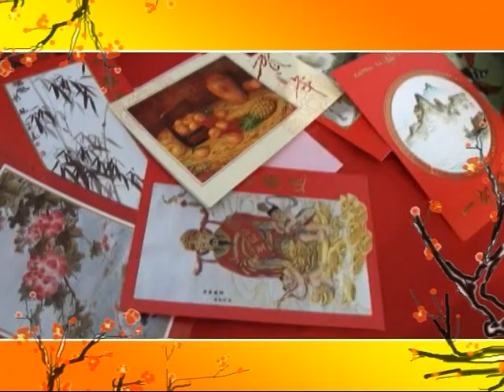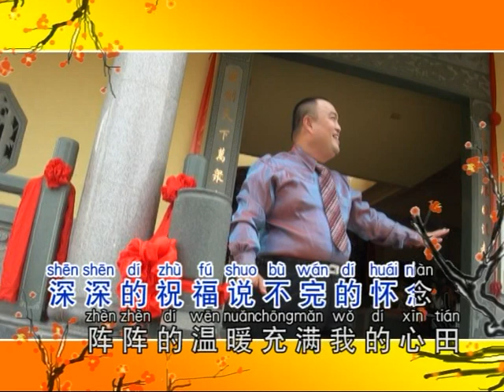hua hua1988 送你一张贺年片-演唱:陈芍稳 导演:郑桠鏵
送你一张贺年片，由陳芍穏演唱，混厚声音配上优柔的唱功，让人听了有一种温馨的感觉，好久不见的朋友送上一张贺年片，內页写上了贴心的祝福語是绝然不一样，虽然科技发达年代來了，但这个和手机傳送信息是不一样的，电子送温情还是手提笔绘写献真情呢！您又有什么看法呢！
｛送上一张贺年片｝收录{一马当先富贵万年}的合輯里，配合碑酒商Dester Beer联合呈献{一马当先富贵万年}迎接马年讨个好意头, 汇集了八位歌手参与, 包括有中国北京网络歌手柴鑫茹, 曹峰, 印尼陈雪婷, 邱暁妹, 砂州陳芍稳, 阳光少年, 及芳芳小姐.
拍摄地点砂州古晉及吉隆坡庙宇及旅游景点, 歌手献唱传统经典贺岁名曲, 並配合巡迴歌友会, 印尼及砂州跑透透.